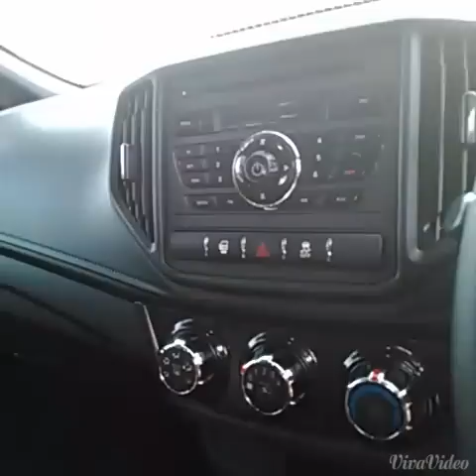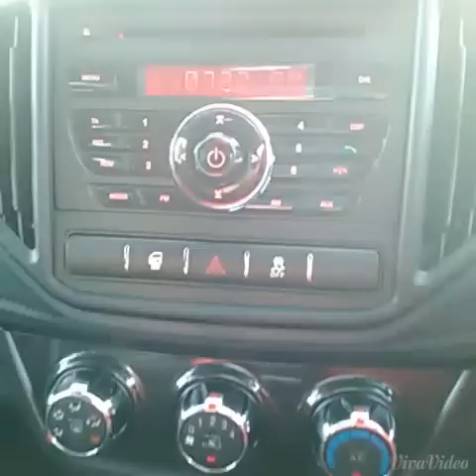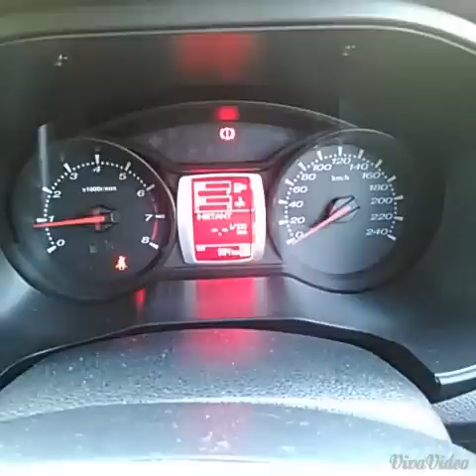Proton Iriz 1.3 CVT